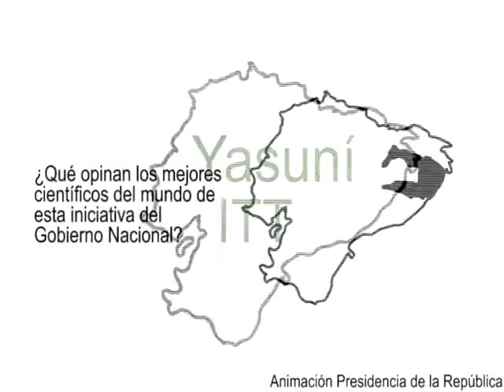Investigadores y científicos de renombre mundial opinan sobre la iniciativa Yasuní ITT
Renombrados científicos e investigadores que participaron en la Primera Cumbre Internacional de Biodiversidad Ecuador 2011 dieron sus puntos de vista sobre la iniciativa del Gobierno nacional del Yasuní ITT, que plantea combatir el cambio climático evitando la explotación de combustibles fósiles en áreas de alta sensibilidad biológica y cultural en los países en desarrollo, proteger la biodiversidad en el Ecuador  e impulsar el desarrollo social, la conservación de la naturaleza y la implementación de fuentes renovables de energía, en una estrategia encaminada a consolidar un nuevo modelo de desarrollo equitativo y sustentable en el país.